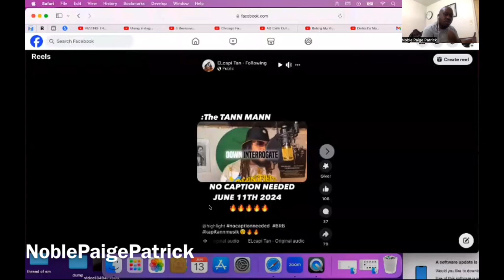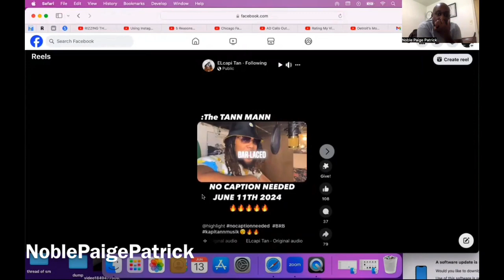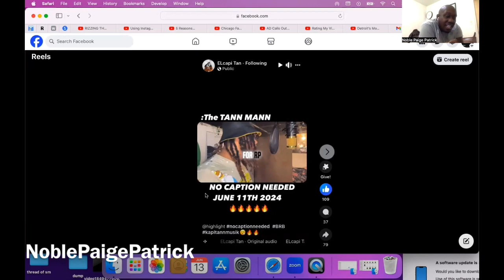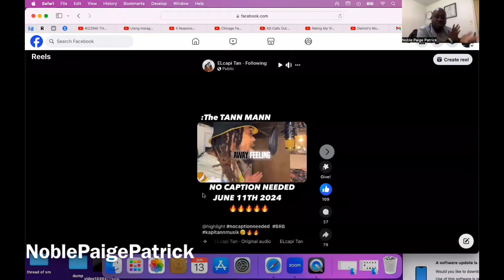El capi tan freestyle REACTION